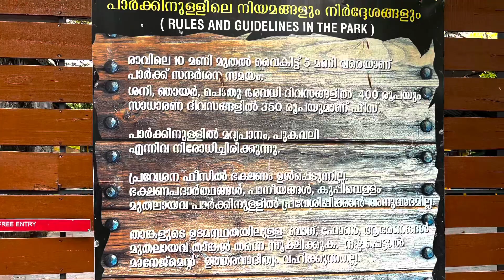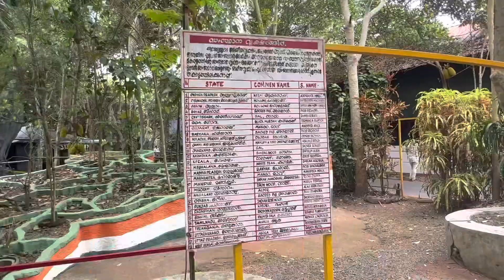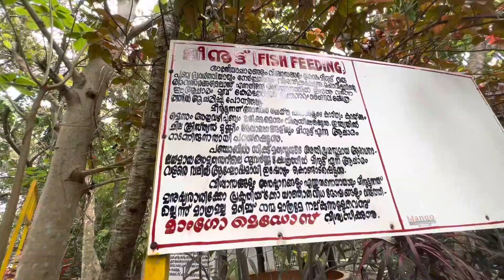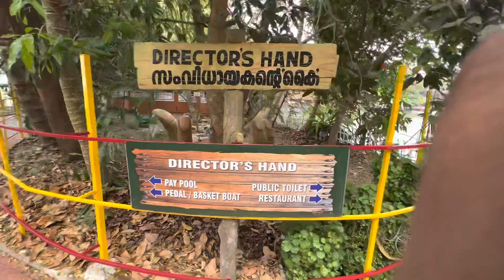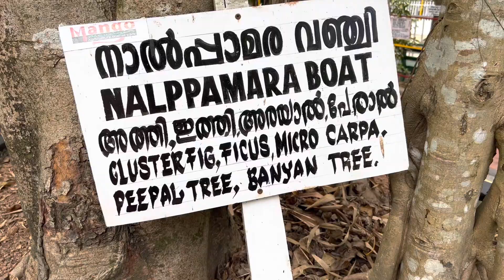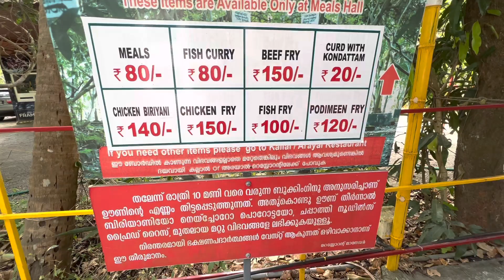Mango Meadows Agricultural Theme Park കാഴ്ചകൾ